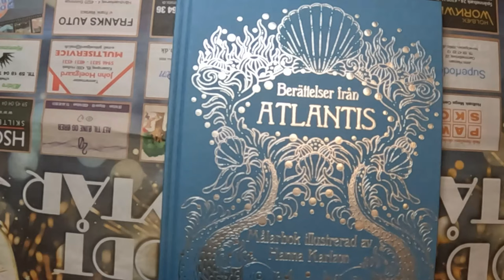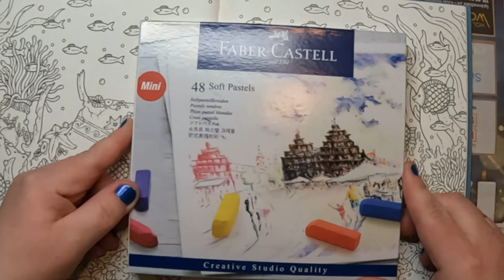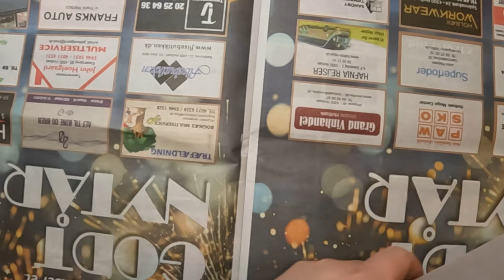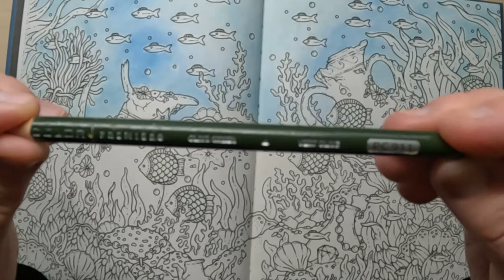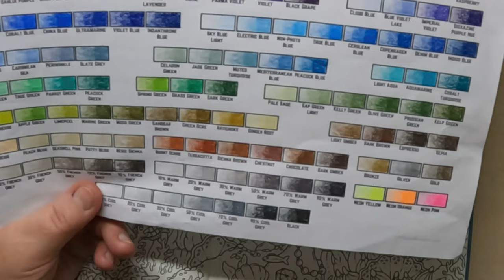BEGINNER TUTORIAL - Coral Reef Part 1 - From Hanna Karlzon´s Atlantis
Welcome to another beginner tutorial!
This time it´s a page with a coral reef from Hanna Karlzon´s new colouring book "Tales from Atlantis". The English edition will be released on January 23rd (according to Amazon).

This beginner tutorial is - as the word says - for beginners:
I explain exactly what I´m doing the whole time and guide you through colouring background with soft pastels, how to erase excess chalk and fixate the colour, how to choose colours by using photos from internet research and how and where to lay your dark, light and middle colours, how to add some shadow and a lot more.

So, if you haven´t bought the Swedish edition, you can get a little glimpse of you´re waiting for by watching this and the following videos. And if you have bought it, you can colour along.

I use Faber-Castell Soft Pastels 48 box and Prismacolor Premier 150 set.
And don´t worry: You can use other brands as well.
I actually plan on making my next beginner tutorial with Castle Art pencils (soft touch).

And don´t forget to hit the notifications bell, so you´ll get notified, when I upload the next part of the Coral Reef tutorial.